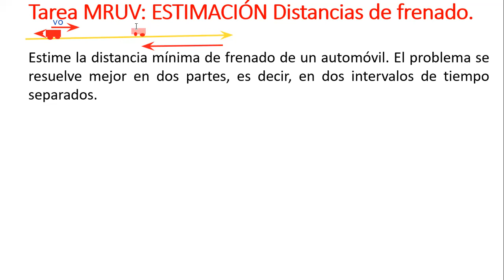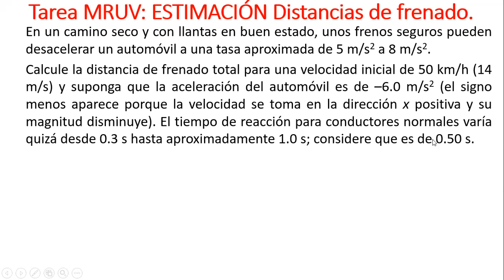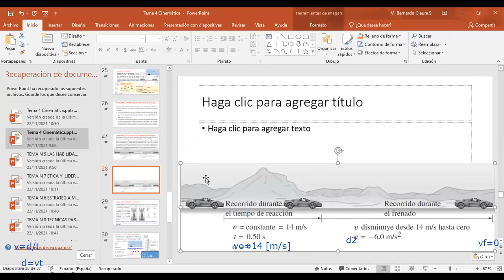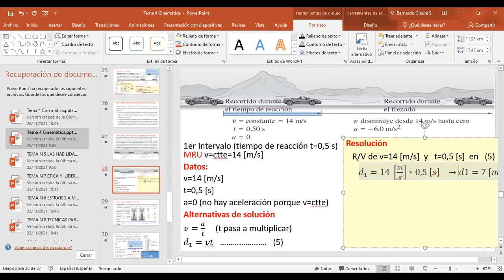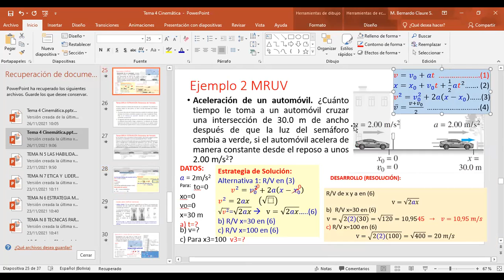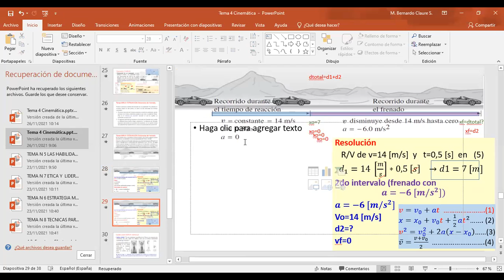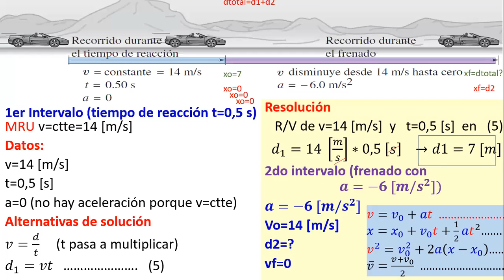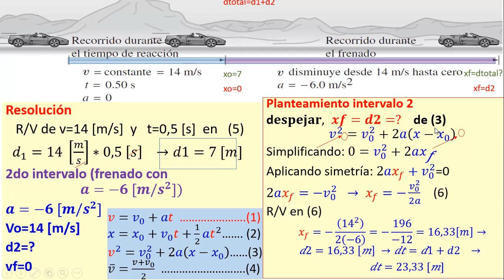Clase grabada viernes 26 de noviembre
Física 1
Cinemática
MRUV